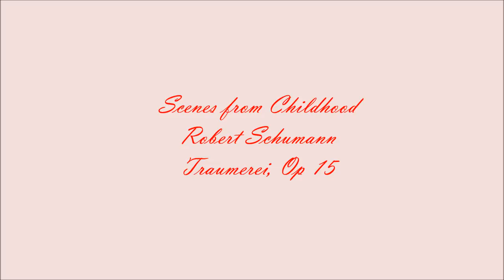C. K. Chang's Artwork Gallery 5 (張醫師油畫), Piano by Julie Chang, Schumann Traumerei Op 15,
Original oil paintings by C. K. Chang
Piano by Julie Chang
Schumann Scenes from Childhood (Traumerei), Op. 15